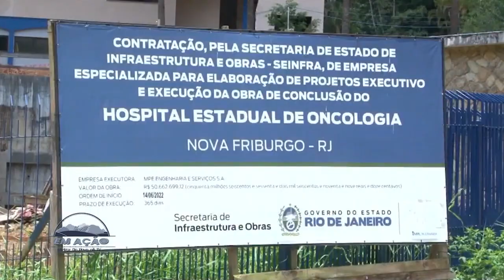HOSPITAL DO CÂNCER NOVA DATA DE ENTREGA FINAL DE OUTUBRO – N. FRIBURGO 27 06 24